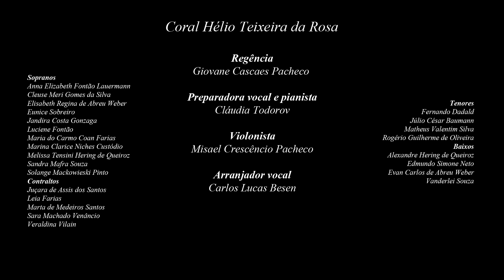Lua Mansa (Alisson Mota) Coral do Tribunal de Contas do estado de SC.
Participando do projeto Lua Mansa na minha pagina no instagram (@alissson.mota.oficial), na lua de agosto quem abrilhantou, com uma apuradíssima interpretação, foi o Coral Hélio Teixeira da Rosa, do Tribunal de Contas de SC, sob a regência do @rogerioguilherme.
O arranjo de voz está com a assinatura do maestro Carlos Besen.
Detalhes sobre o coral estão na ficha técnica no final do vídeo.